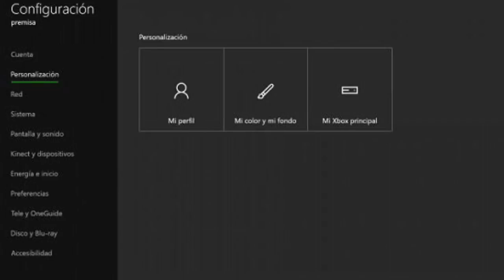¡¡¡TUTORIAL COMO TENER JUEGOS Y SUSCRIPCIONES XBOX LIVE GOLD Y XBOX GAME PASS¡¡¡ XBOX -